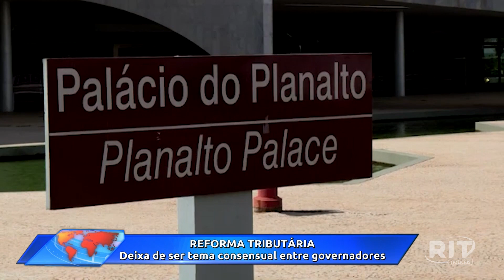Acontece Agora | Edição 15h (07/mar/2023)